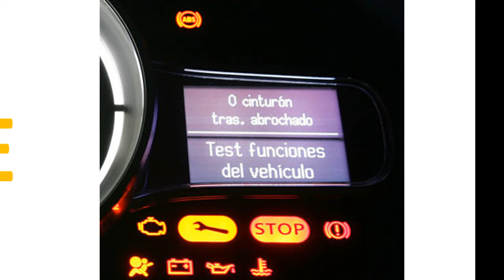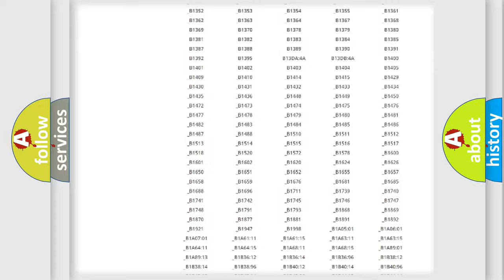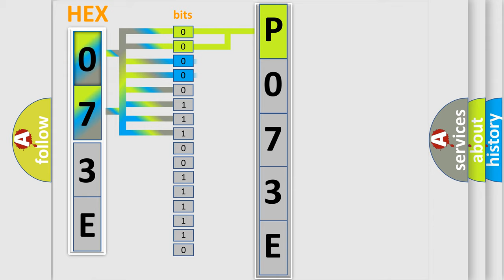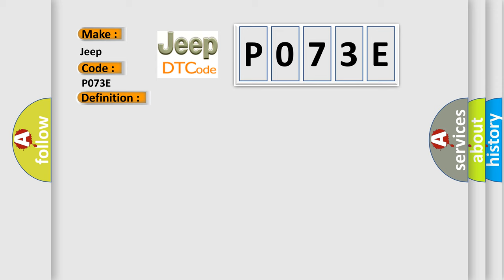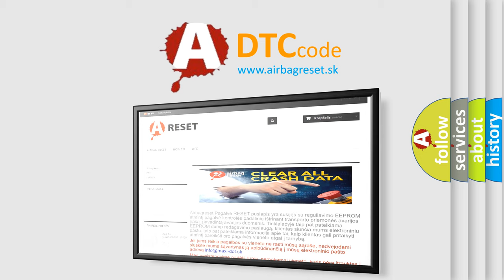DTC Jeep P073E Short Explanation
Contents:
0:21 Basic DTC analysis according to OBD2 protocol standard.
1:48 Insight into programming
2:58 A diagnostically understandable description of the Diagnostic Trouble Code
3:05 Basic error definition

Make:
Jeep
Code:
P073E
Definition:
Lost Communication With TCM
Description: